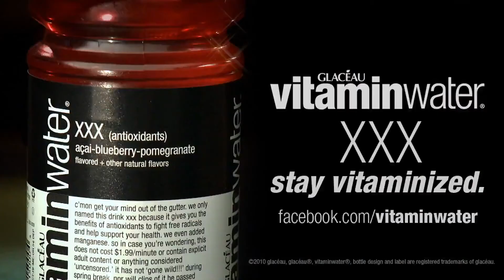steve nash on "everything is bigger in texas"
steve nash, the most ridiculous man in the world on "everything is bigger in texas"